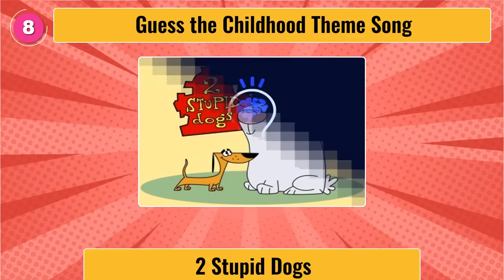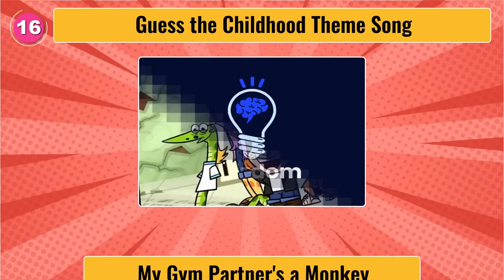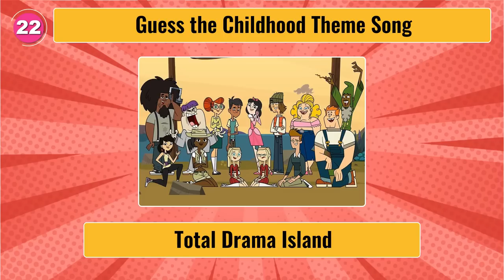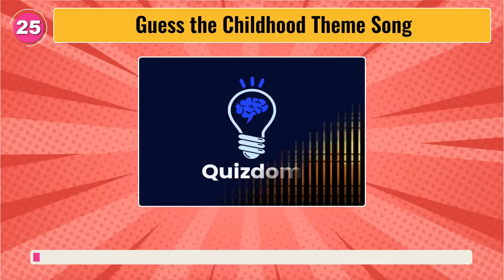Guess The Childhood TV Show Theme Song | CARTOON NETWORK | Only 1% Can Guess All The Theme Songs!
In this video we will test how good you know your Cartoon Network childhood TV Shows! Did you like this video?